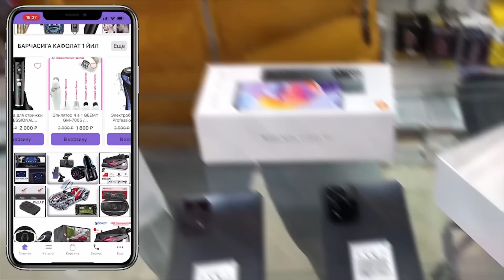ЯНГИЛИК !!! УКРАИНАГА КУРСК ВИЛОЯТИ УЧУН РОССИЯ ТОМОНИДАН ЭНГ ОГИР ЖАЗО БЕРИЛДИ